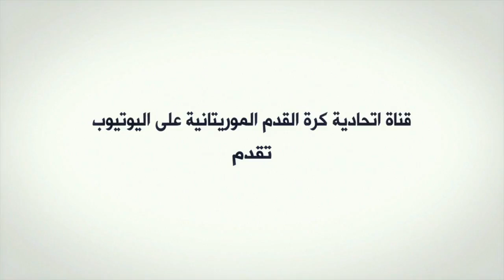لقاء مع وزير الشباب والرياضة الدكتور محمد ولد جبريل - الخلية الإعلامية بالاتحادية